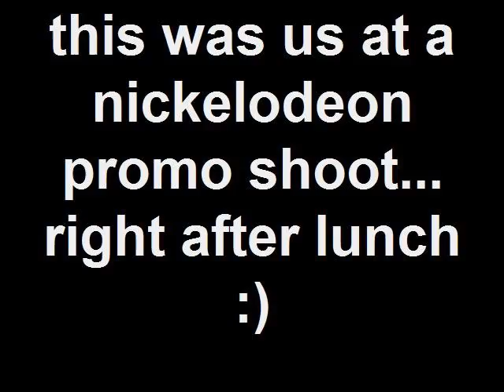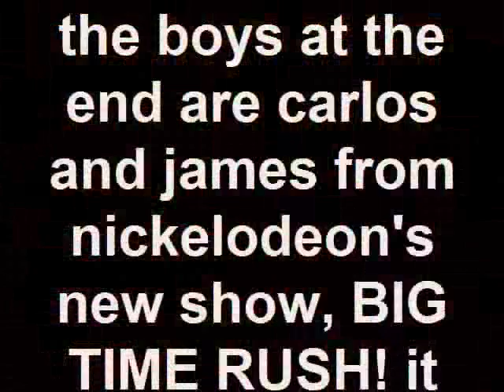hanging with the nickelodeon peeps!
i love nickelodeon promo shoots! they're always so much fun. :) we had a looooottttt of time to kill after lunch, so we just hung out and talked for a while.

the end is a little party that nickelodeon threw us after the shoot. they had an ice cream truck... INSIDE the building. AND they had my favorite ice cream. so cool!

apparently, the end of my video cut off... i MEANT to say... james and carlos are from nick's new show, BIG TIME RUSH, which premieres SATURDAY, November 28 @ 830pm... i'm SO excited to see it... AREN'T YOU?!?! :)

xoxo
ash